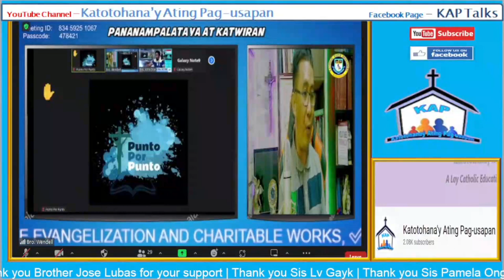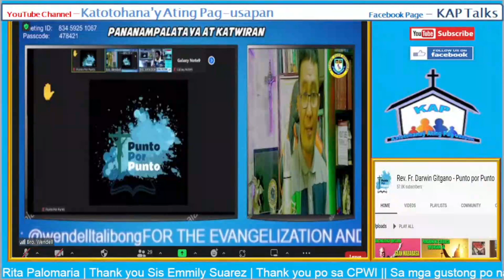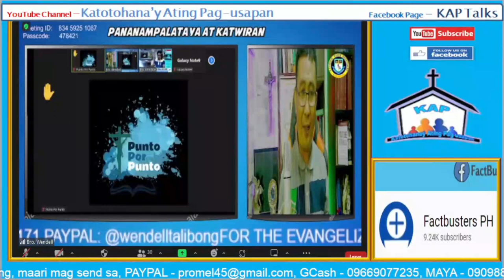Paano malalaman na nakapag "curse" tayo?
3. Click like button
4. Share to everyone
5. Visit "ALREP SOCIETY" Lazada Store for you to have KAP Items like; mug, T-shirt, Polo Shirt, Magnetic Picture and more

YouTube Channel Members :
Moneth Victorino
annalei villena
Pamela D. Ongco
Jose Lubas
Ferds
Michelle Gasataya-Salcedo